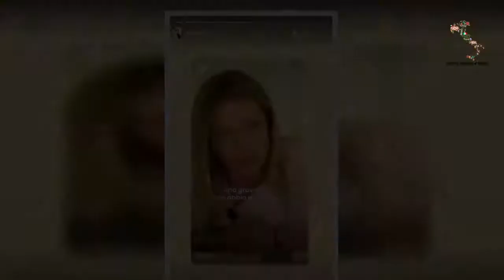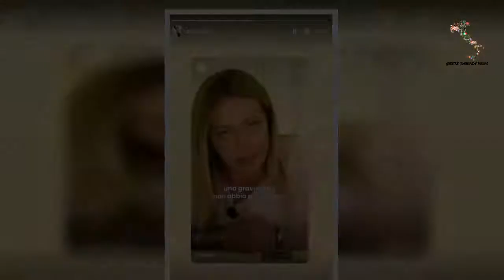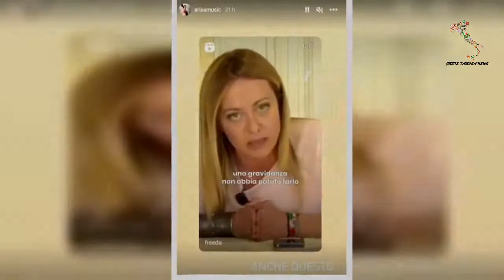📰Arisa contro Giorgia Meloni sul tema aborto: "Mi fa ridere"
La cantante lucana si esprime con un velato commento anti-Meloni su Instagram sul tema dell'aborto in Italia. Aborto? Arisa ha le idee chiare sul tema e non coincidono con quelle di Giorgia Meloni. La cantante e professoressa di Amici, infatti, non ha mai nascosto i suoi pensieri politici e già qualche settimana fa aveva detto la sua sul tema famiglia gay dichiarandosi contro le idee della leader di Fratello D'Italia che pensa che i bambini abbiano bisogno di una madre e un padre e non di un genitore 1 e un genitore 2.